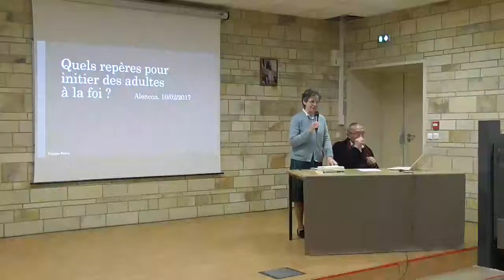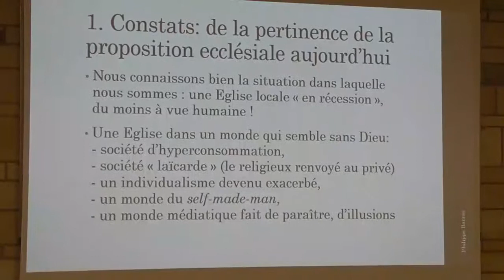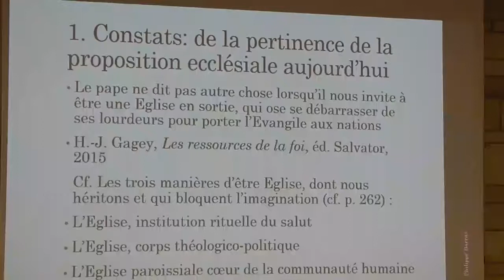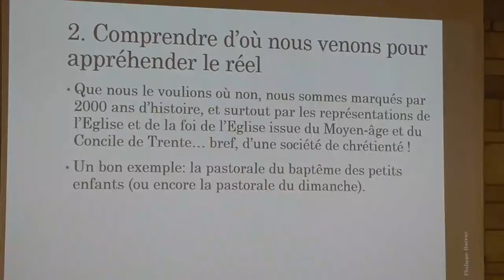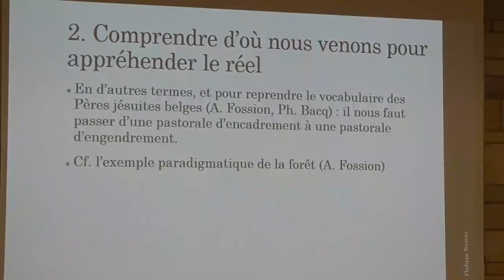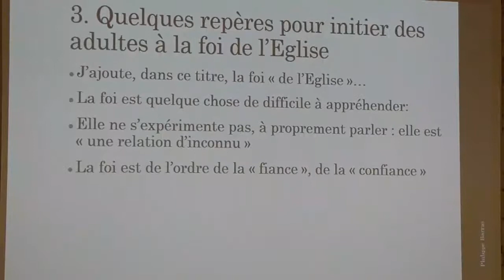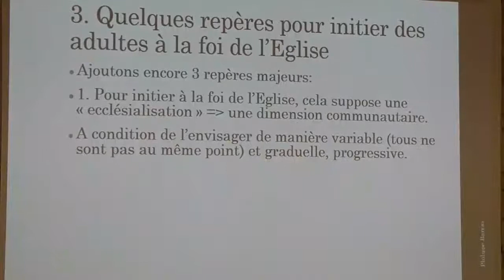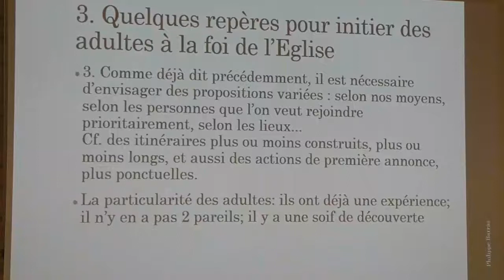Initier des adultes à la foi chrétienne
Diocèse de Séez, le 10/02/17, par Philippe Barras - Captured Live on Ustream